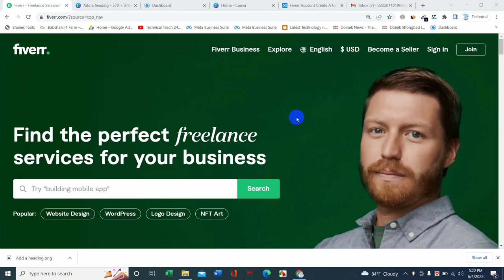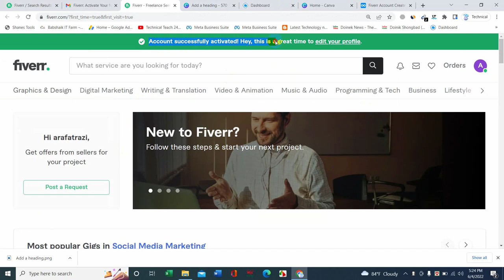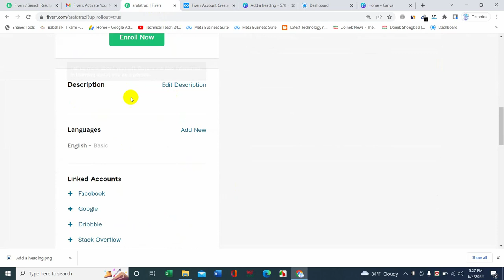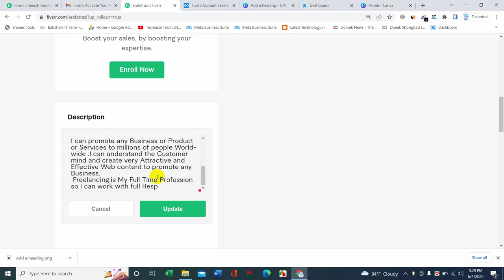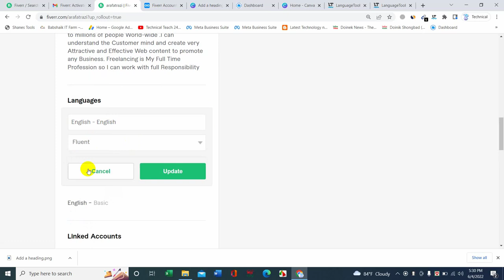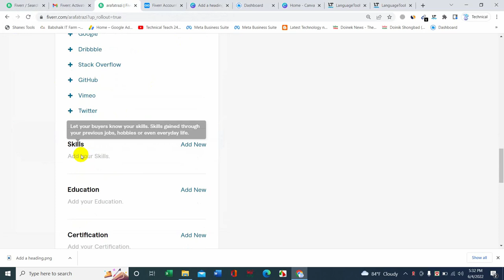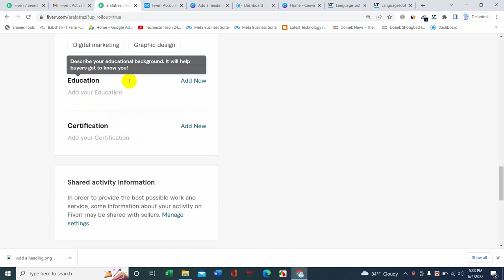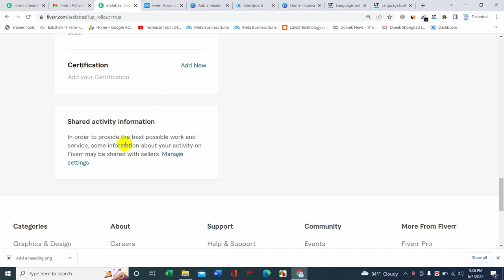💰Fiverr থেকে টাকা ইনকাম। How to create a Fiverr Account Bangla Tutorial 2022 | Online Income 2022🔥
অনলাইন জব, ছাত্র ছাত্রীদের জন্য অনলাইন জব,